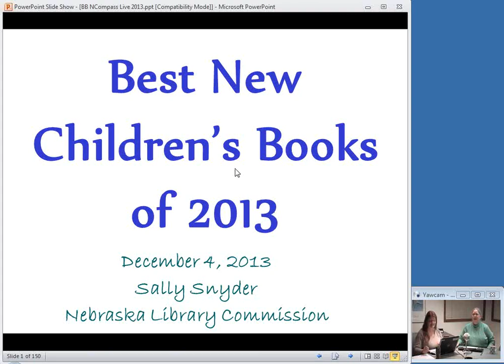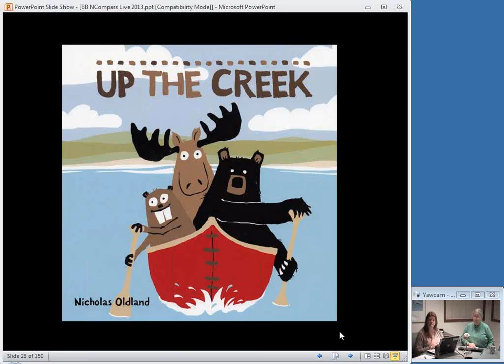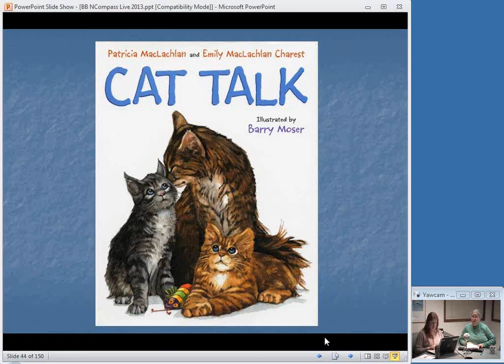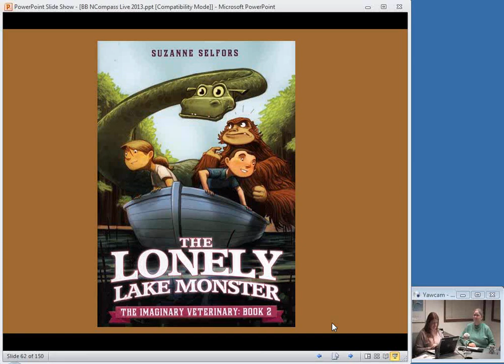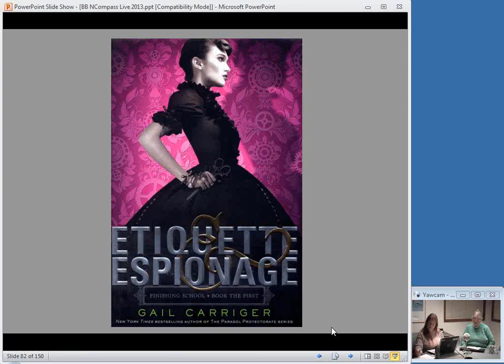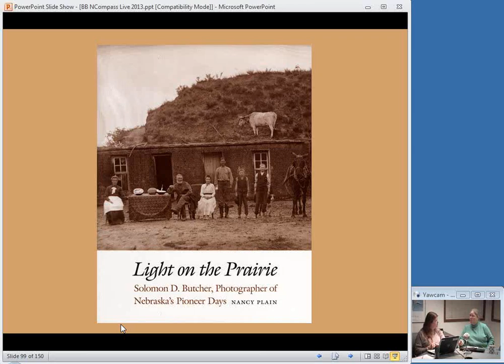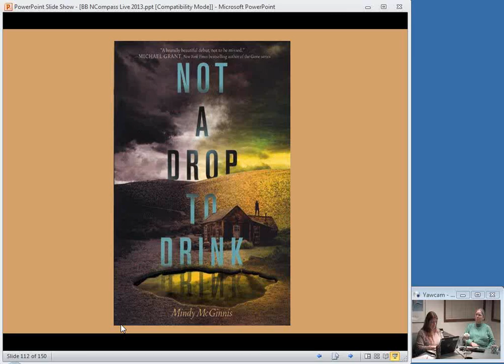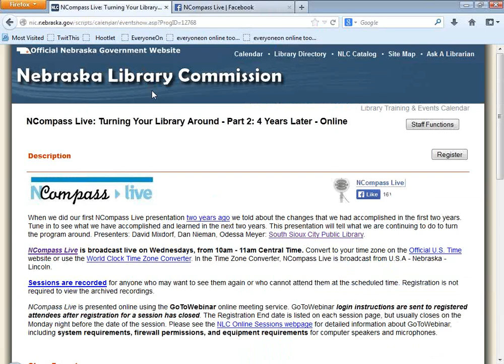NCompass Live: Best New Youth Books of 2013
Sally Snyder, Coordinator of Children and Young Adult Library Services at the NLC, will give brief book talks of new titles that could be good additions to your library's collection. Titles for preschool through older teens will be highlighted.